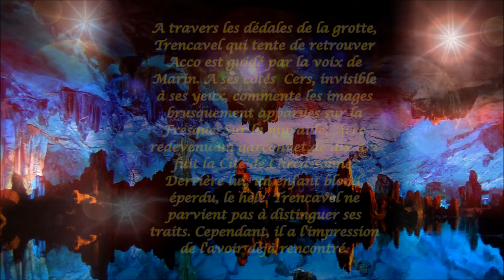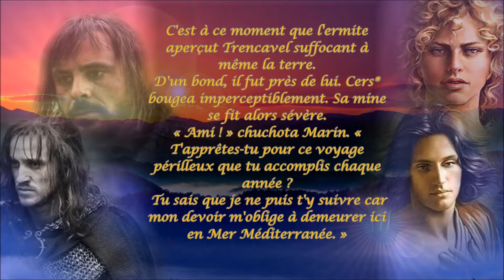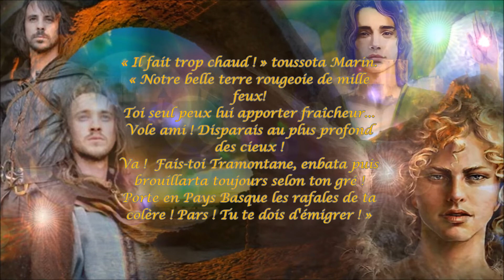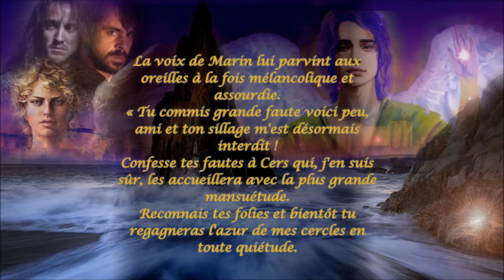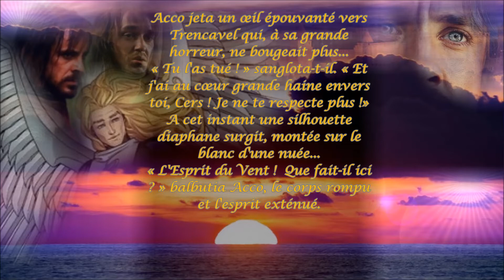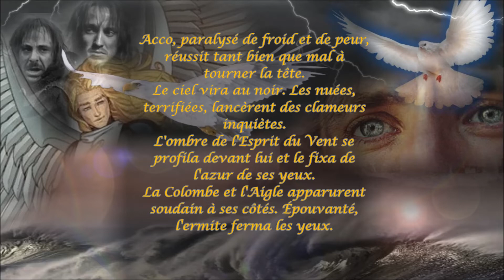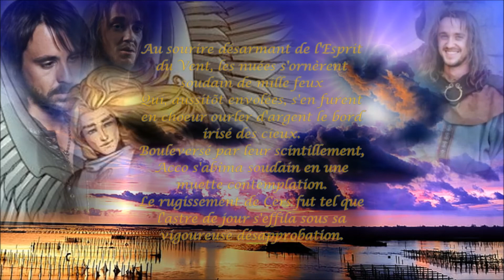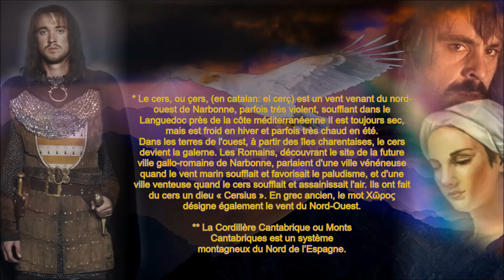03. LA FRESQUE - PARTIE 2 - 03. La course de Cers 1. Sur les ailes du vent (à suivre)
►Get UNLIMITED Downloads (WAV+Licence) to my WHOLE LIBRARY ►This track 1. You will get full access to my WHOLE LIBRARY. 2. Commercial licenses are included for every track. 3. New tracks every week. 4. Several versions of many tracks. 5. Youtube, Facebook, Instagram, Vimeo, and others. You can use my music on every platform and monetise your videos. 6. This track on Spotify: You can use this track for any projects and monetize it. My Spotify No Copyright Epic Playlist "Rebellion" is powerful epic track. I used cinematic beat, strings, orchestra. This track is nice for drone, travel, vlog, corporate, inspirational videos. Documentary background music for your projects! FAQ: -Can I use this track for my youtube video? Yes. You can use this track for any video (not only YouTube). -Can I monetize the video if I will use this track? Yes. All my tracks are "No Copyright" it means you can monetize your videos.